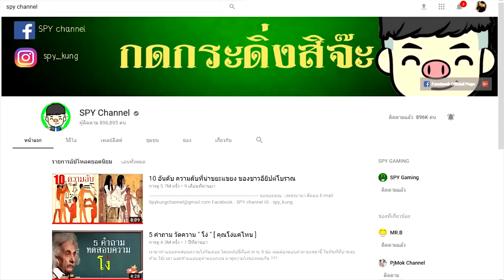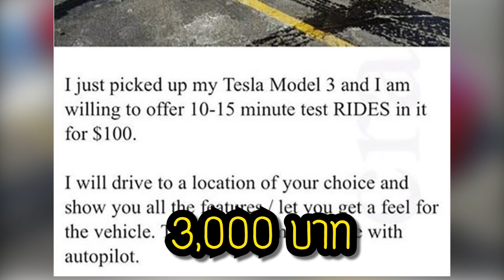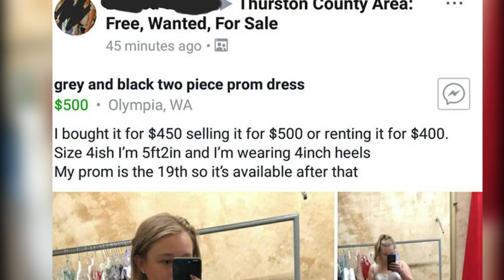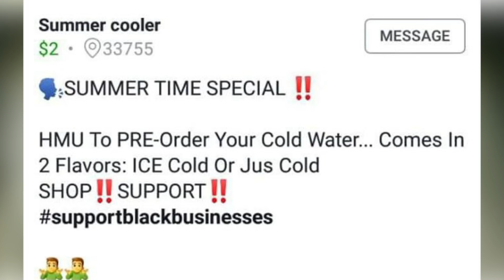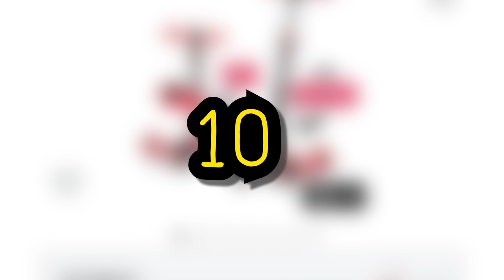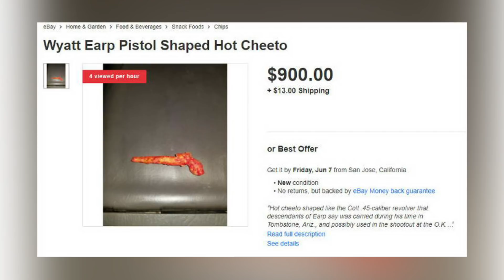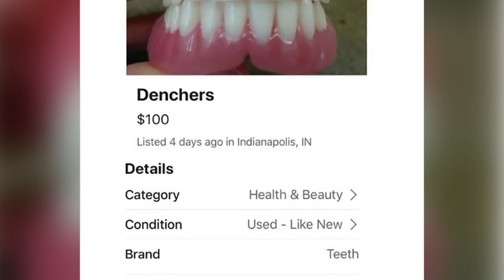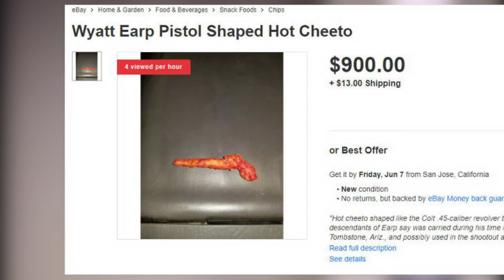20 ของขายสุดแปลก แปลกสุดๆบนโลกออนไลน์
ติดตามแอดมินได้ที่ IG : spy_kung